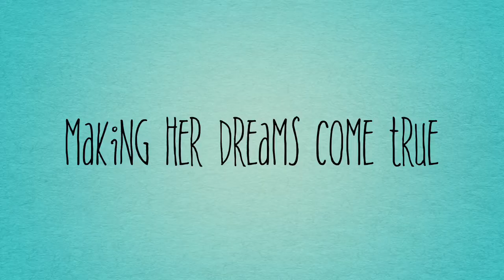Moving Halfway Across The World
I would like to start sharing more about living abroad here is a little look. ILL BE DOING DAILY VLOGS FOR THE MONTH OF DECEMBER!!